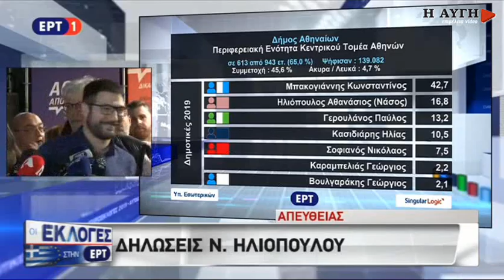Δηλώσεις Νάσου Ηλιόπουλου για το εκλογικό αποτέλεσμα